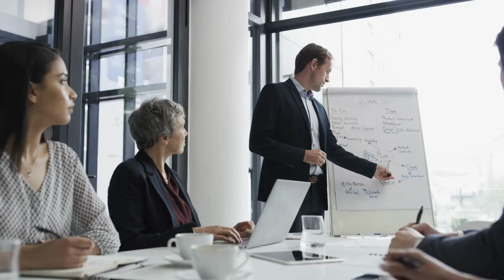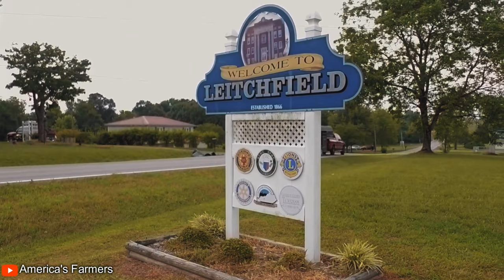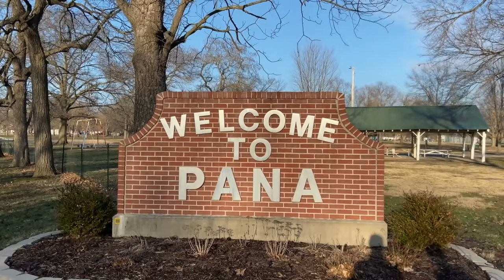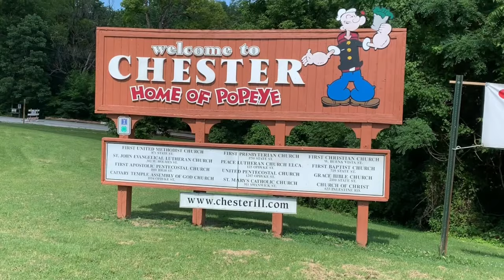8 Cheap Places to Live in Illinois : Affordable Living in Illinois to buy Home 🏡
In this video, we'll take you on a journey to explore the most budget-friendly places to live in Illinois. If you're looking for cheap living options and a high quality of life, you're in the right place! Discover the hidden gems, affordable neighborhoods, and practical tips for making Illinois your new home.

00:00 - Illinois
01:07 - Olney
02:17 - Urbana
03:07 - Belleville
04:04 - Litchfield
05:07 - Beardstown
06:12 - Pana
07:25 - Chester
08:18 - Charleston